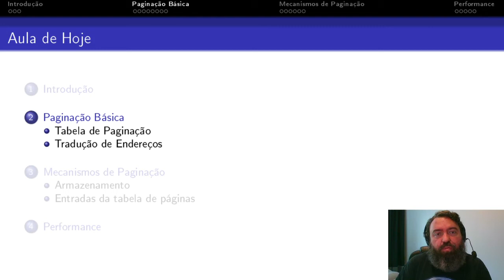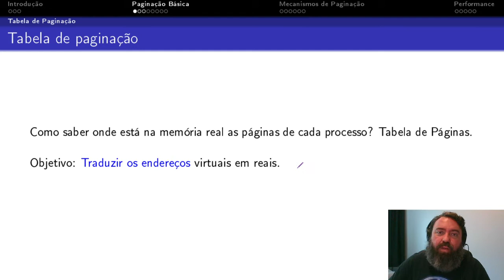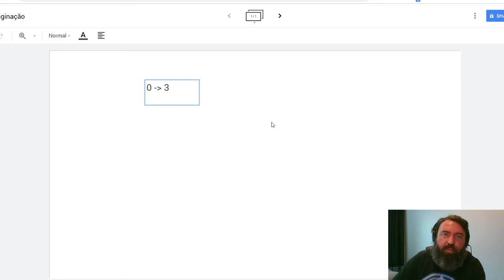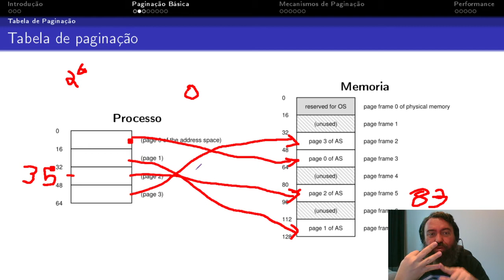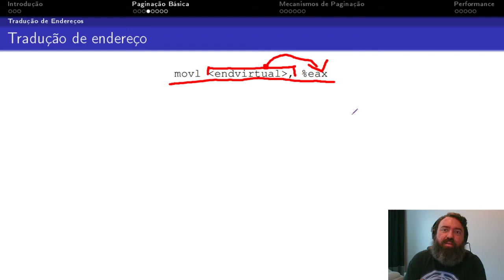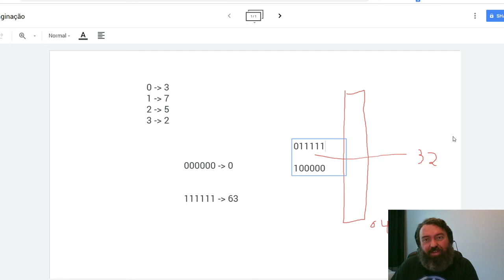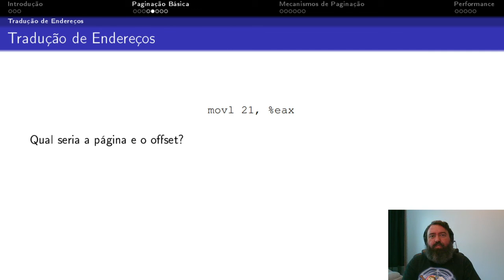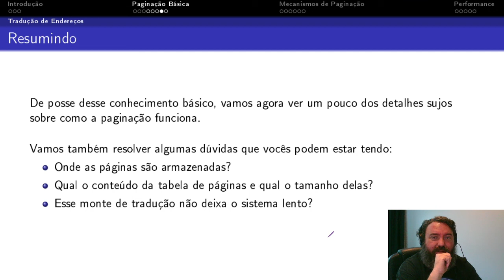9.2 - Paginação Básica [SO UFAM]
Nona aula de  Sistemas Operacionais Remoto UFAM.